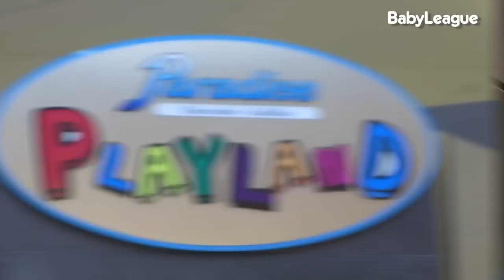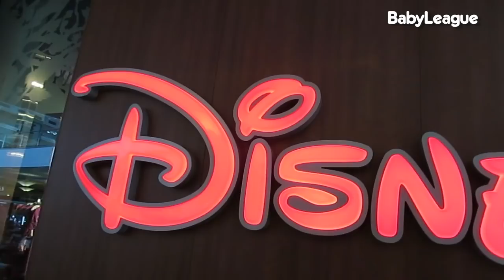TAKING OVER THE MALL! | Look Who's Vlogging: Daily Bumps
Baby Oliver has tips and tricks on how to survive the mall with MOMMY!